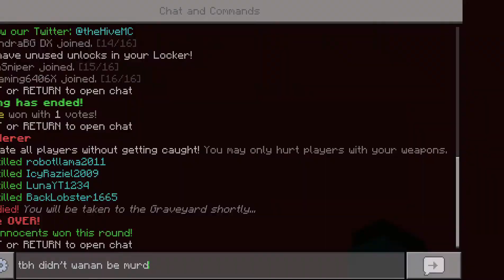Minecraft Bedrock: Murder Mystery - Part 2 - Coin Snatchers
As I mentioned in the first video, I've wanted to do something new for the channel. Every year, I do start a new Minecraft series on my channel and for this year, I thought a good series to start up would be some murder mystery on The Hive Server. I will be doing this series with RedGaming64 and sLuShI.

There will be more new videos soon. If you wish to follow me or my friend Rifty on social media, there are links below that you can freely use.

-The Group-

-Demondra X-

Discord Name: Demondra X#5755
Nintendo 3DS Friend Code: 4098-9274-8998
Nintendo Switch Friend Code: SW-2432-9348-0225
Xbox One Gamertag: DemondraBG DX
Geometry Dash Name: Demondra
Fortnite Name: A Blue Leaf

-Rifty-

-Important Information-

All content on this channel is FREE TO USE. ONE CONDITION THOUGH! You must provide credit to all content being used from this channel. Please and thank you.

There is a huge epilepsy warning to this channel. We aren't responsible for whatever happens to you. If you have epilepsy, before watching any video from this channel, please contact your doctor first. You've been warned!